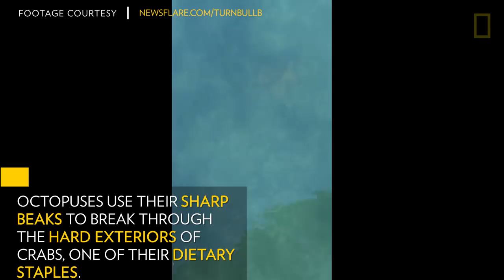Watch an Octopus Pursue Crab in Mesmerizing Chase | National Geographic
Watch a deadly game of chase between an octopus and a crab. Filmed in Rose Bay, Sydney, Australia, the octopus pursues the crab by inhaling water and contracting muscles that shoot it out through a siphon, propelling the octopus in any direction. It uses its agile tentacles to reach out and grab the crab, pulling it down into the water. Octopuses use their sharp beaks to break through the hard exteriors of crabs, one of their dietary staples.